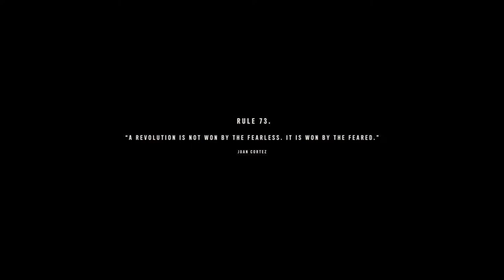Far Cry 6 Gameplay Part 4 (1080p 60FPS) - No Copyright Gameplay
Welcome to Yara, a tropical paradise frozen in time. Far Cry 6 immerses players into the adrenaline-filled world of a modern-day guerrilla revolution.

Join the revolution and push back against the oppressive regime of dictator Antón Castillo and his teenage son Diego, brought to life by Hollywood stars Giancarlo Esposito (The Mandalorian, Breaking Bad) and Anthony Gonzalez (Coco).

Playing as Dani Rojas, immerse yourself in the journey of a military dropout turned guerrilla revolutionary. To even the odds against Antón’s military, you’ll have to adopt the Resolver philosophy, employing an arsenal of unique and surprising new weapons, vehicles and animal companions to ignite a revolutionary movement that will burn the tyrannical regime to the ground

If you use this video in your channel, then you must credit this channel in your description with channel link. This video is free to reuse, edit, and monetize in your videos. You are free to add commentry, make montages, or use it as backgound in your channel.